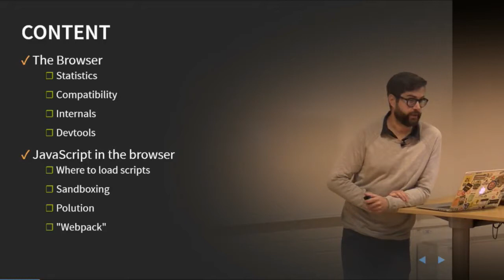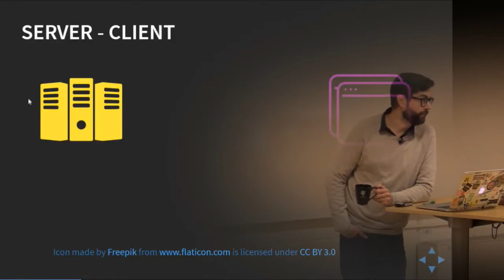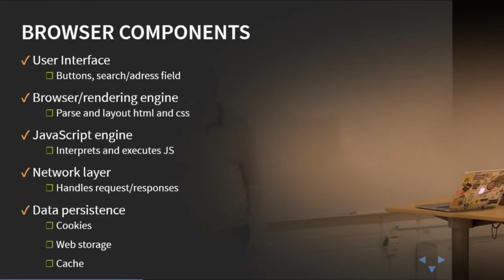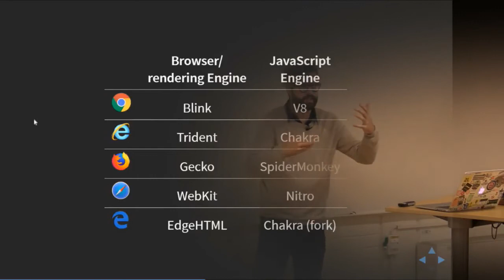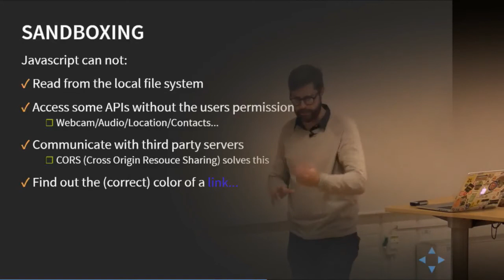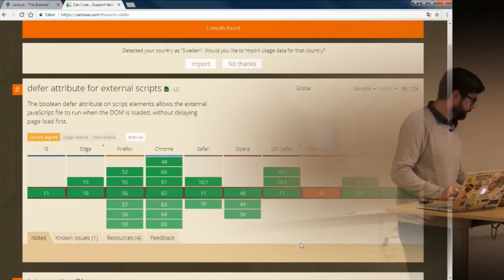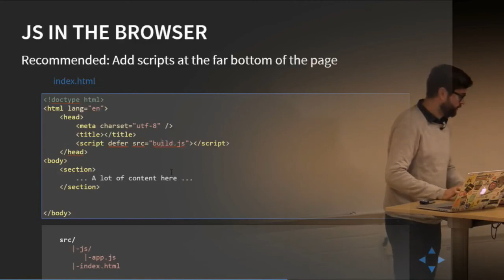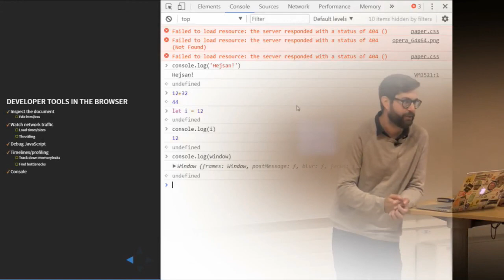1DV022 - L02 - Javascript and the browser